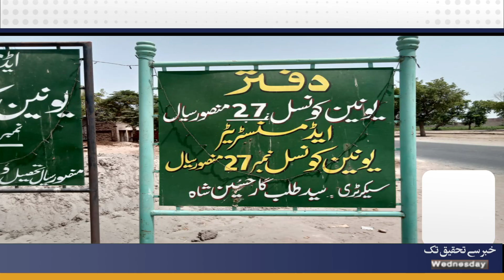Atharan Hazari-ڈینگی مہم کے سلسلے میں واک کا اہتمام کیا۔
ڈینگی مہم کے سلسلے میں واک کا اہتمام کیا۔